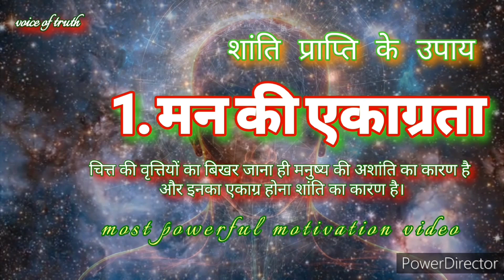चित्त की वृत्तियों का बिखर जाना ही मनुष्य की अशांति का कारण है और इनका एकाग्र होना शांति का कारण है।